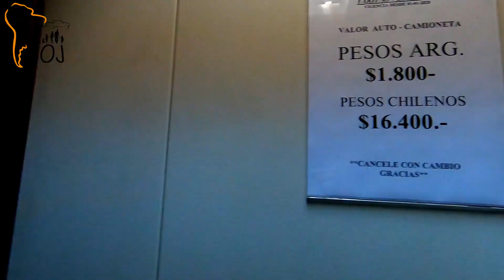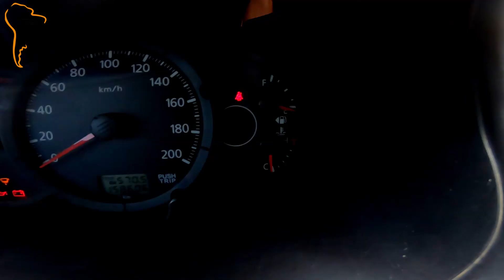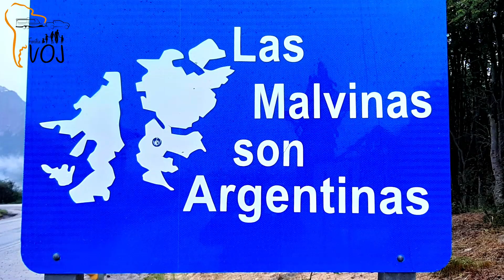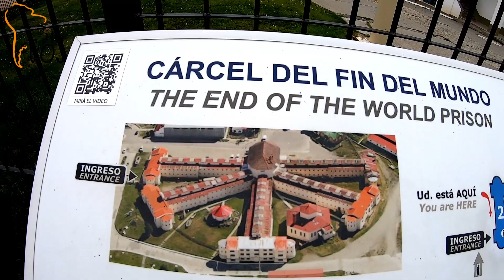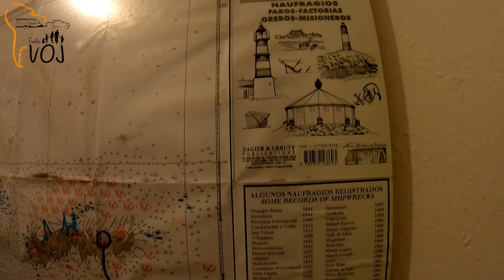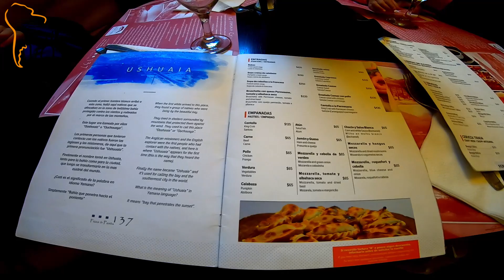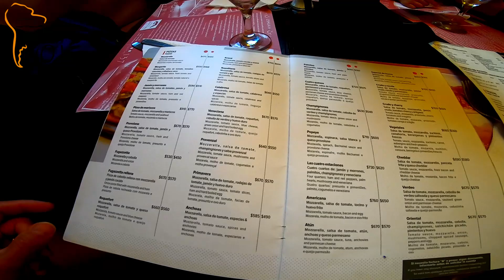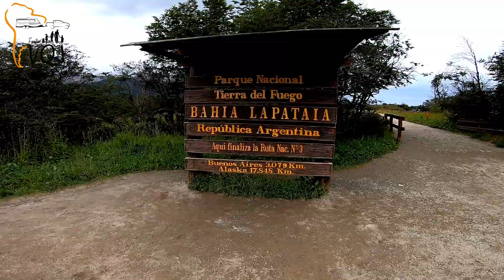Ep.15 | Ushuaia | Terra do Fogo | Do Deserto à Patagônia de Trailer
Neste super episódio mostraremos o trecho do Estreito de Magalhães até o Ushuaia, percorrendo todo o caminho da terra do fogo, hora chilena, hora argentina.

No Estreito de Magalhães, o pagamento da balsa ocorre após os veículos entrarem já em movimento, custou 16.400 pesos chilenos ou 1.800 pesos argentinos e nós pelo reboque, como sempre pagamos dobrado.

Passamos mais uma fronteira! O processo é bem simples e rápido, apresentamos os documentos pessoais, documentos dos veículos e carta verde, entramos na argentina novamente.

Uma situação inusitada ocorreu, encontramos um casal andando e ficamos entusiasmados para ajudá-los, depois de ver a distância que eles estavam caminhando da fronteira até este ponto, cerca de 22km, como o lugar é remoto e faltava pouco até a próxima fronteira resolvemos usar o trailer e dar carona. Conhecemos então dois Poloneses que dividiram conosco sua ousada experiência.

Chegando próximo da cidade austral de Rio Grande, tivemos um imprevisto, o vidro da frente do trailer quebrou devido a uma pedra. Fizemos uma vasta pesquisa na tentativa de repor o vidro ou até mesmo algum tipo de acrílico e infelizmente pela forma da janela a personalização sairia muito cara e demorada. Decidimos então colocar uma proteção provisória, com fita adesiva, tristes por perder a vista da janela, mas para seguir em frente.

Logo que chegamos no Ushuaia percebemos uma energia diferenciada, as pessoas que frequentam a cidade são de todas as partes do mundo e atmosfera nos deixou muito à vontade. Estacionamos e fomos fazer um reconhecimento.
As pessoas chegam na cidade de carros, motos, veleiros, transatlânticos, aviões, bicicletas e até a pé, pois é a última cidade antes da Antártida.
O Ushuaia é uma cidade argentina que fica no arquipélago da terra do fogo, conhecida como "fim do mundo" é cercada pela cordilheira Martial e pelo estreito de Beagle, possui aproximadamente 60 mil habitantes e sua temperatura média é de 5.8 graus.

A região é cercada de histórias, desde da época dos índios até o desenvolvimento da população em torno do presídio mais austral, existe muitos atrativos turísticos, em terra, com passeios 4x4, esportes na neve, o fim da Ruta 3, Correio do fim do mundo, trekins e muito mais. Também pelo mar, com passeios navegando por diversos pontos, com rotas para a Antártida e ilhas com diversidade animal.

Resolvemos fazer alguns passeios, o primeiro acertado foi a navegação pelo canal Beagle e deliberado as atividades dos próximos dias fomos conhecer o Presídio do fim do mundo que hoje é um maravilhoso museu.

Fechamos aqui 62 dias de viagem, 11 mil km rodados e ainda tem muiiiito mais pela frente, ah, vale lembrar.

Sempre que quiser, viaje conosco!

Deixe seu comentário sobre o vídeo se puder.